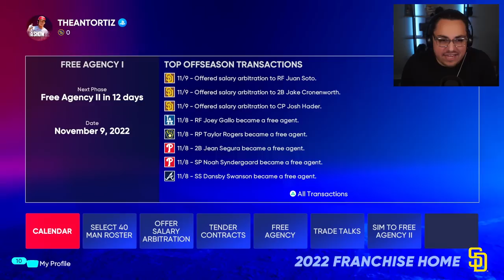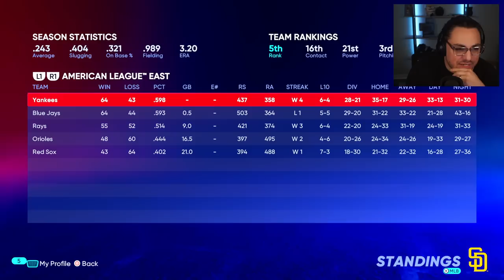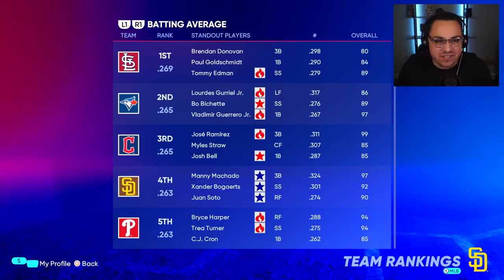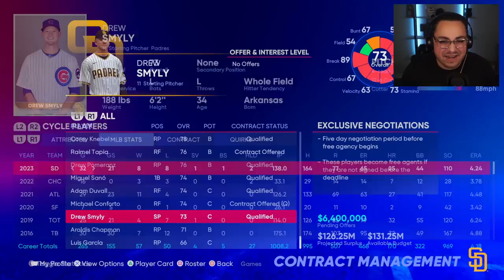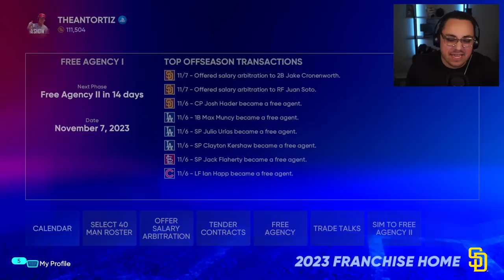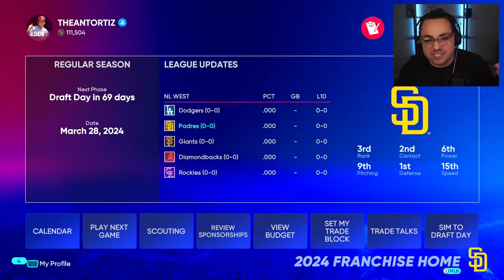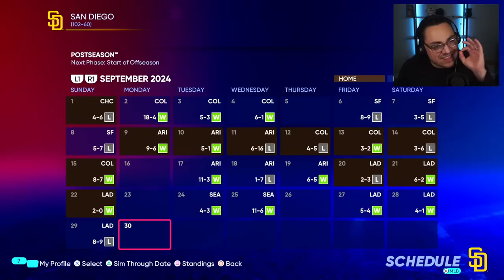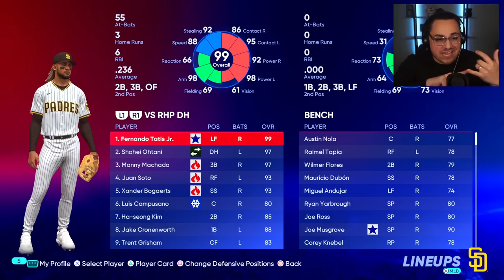Rebuilding the Padres with Xander Bogaerts